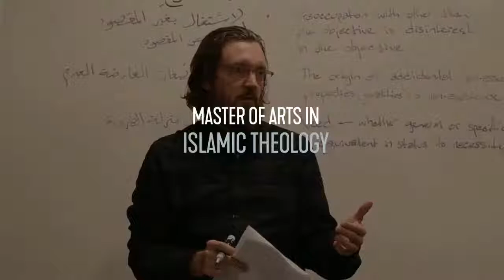Our Common Humanity | Imam Shamsi Ali | iTVusa